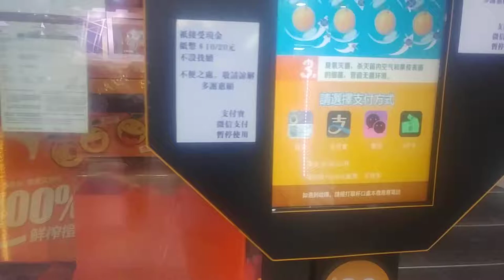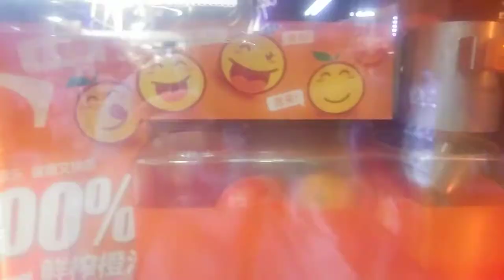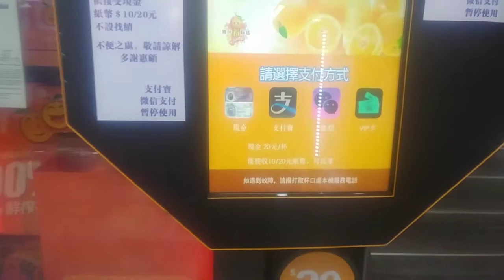Voluptuous' IRL - A Instant Orange Juice Press Vending Machine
costs HKD$20 per try. expensive lol
during this video there are some of the angles i am unable to record, because the blind point